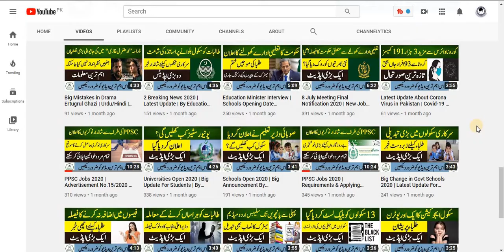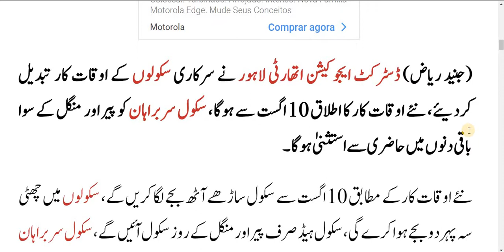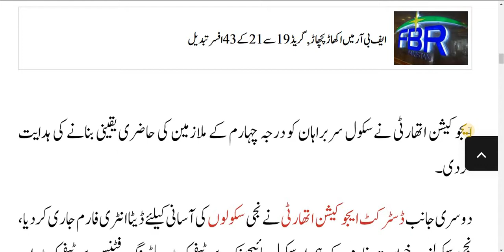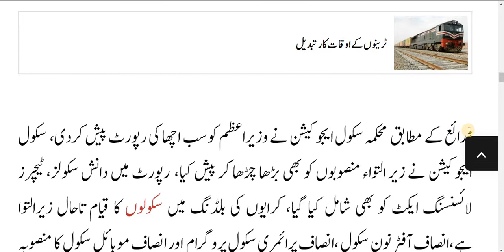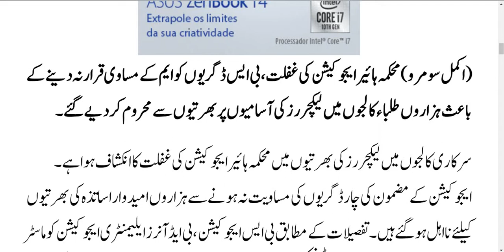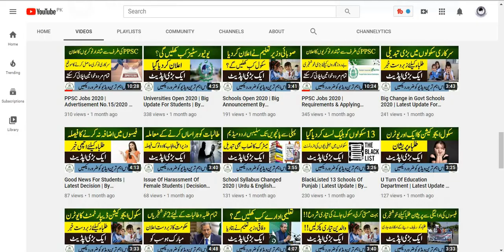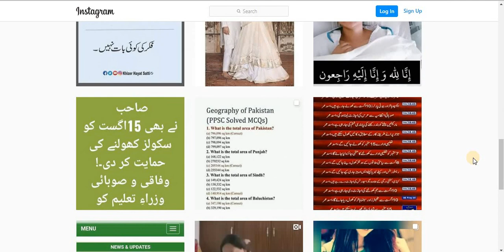Top 2 Breaking News About Education | 10-08-2020 | By Education Updates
Hi...!